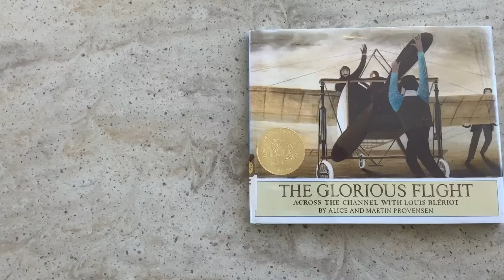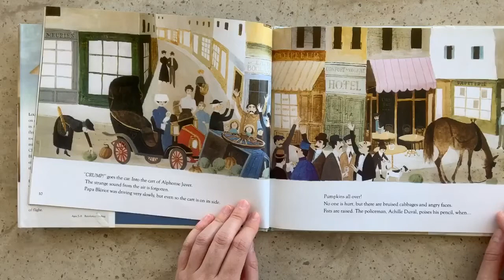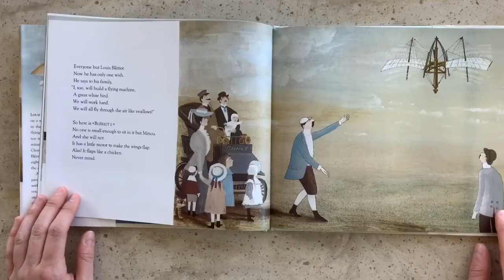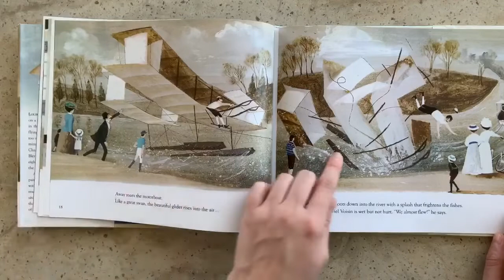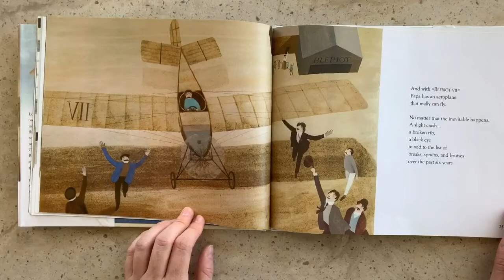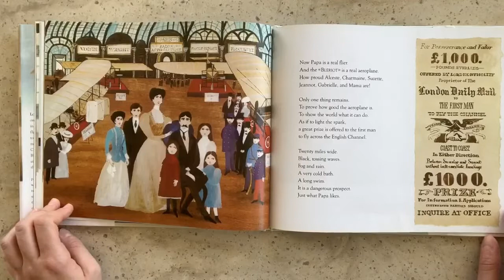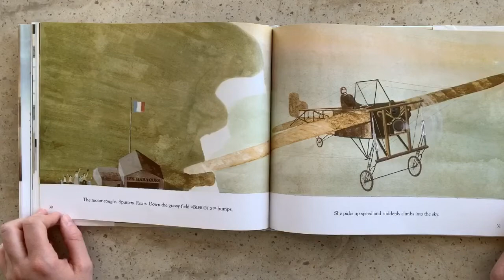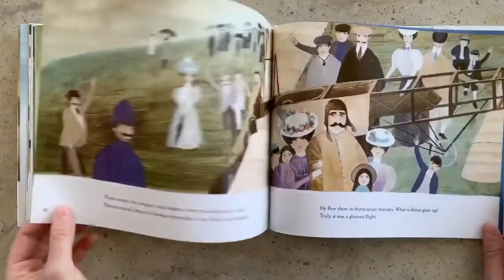Virtual Preschool STEAM and Stories - "The Glorious Flight"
Zoe is reading “The Glorious Flight”, a winner of the Caldecott Medal. This book was written and illustrated by Alice and Martin Provenson and published by Penguin Group. STEAM activity: build your own version of the Bleriot XI using materials you have at home!